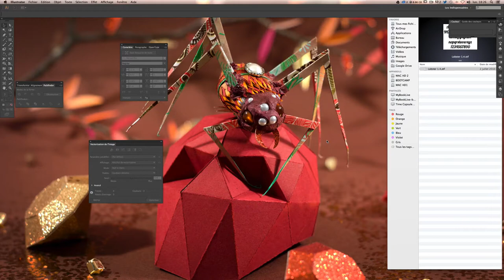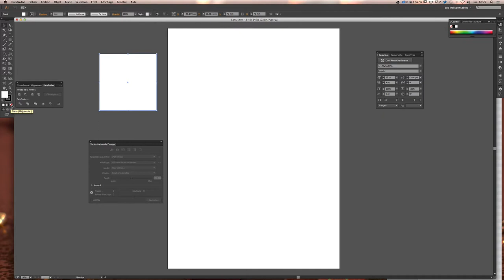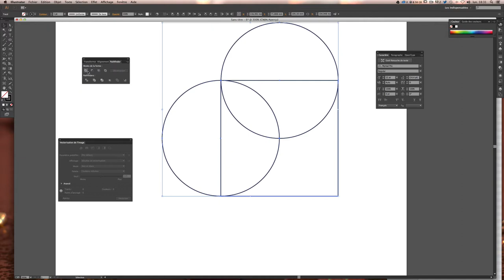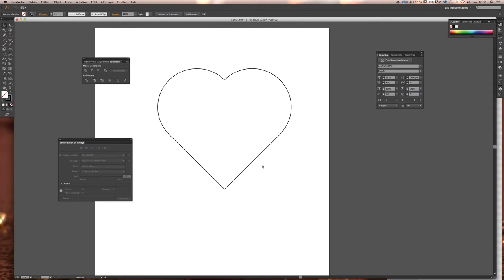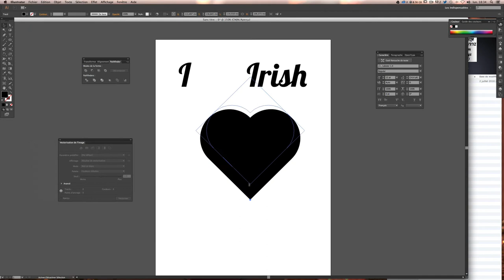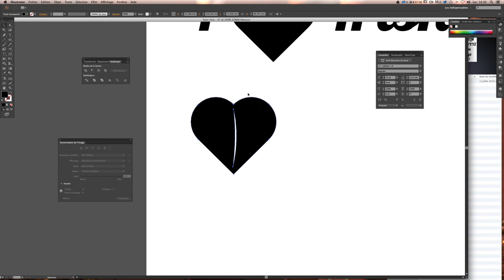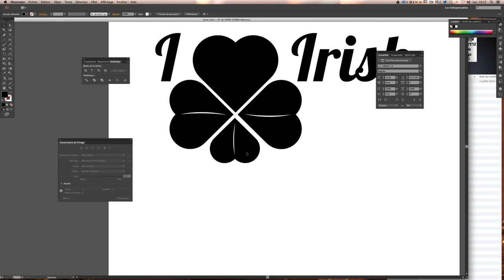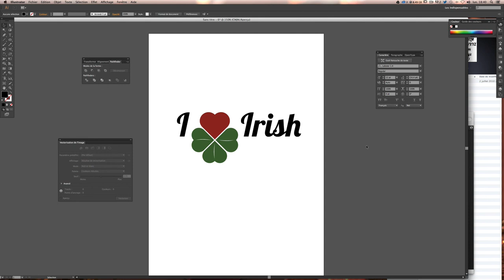[TUTO] CRÉER UN LOGO POUR LA SAINT PATRICK AVEC ILLUSTRATOR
Tutoriel Illustrator en français pour apprendre à créer un logo vectoriel sur le thème de la Saint Patrick * I love Irish*.

Au programme de ce tuto :

Nous commencerons par créer un coeur pour symboliser le *LOVE* à l'aide de l'outil rectangle et ellipse. Nous apprendrons à utiliser l'outil pathfinder d'illustrator afin de réunir et soustraire des formes. Enfin, nous dupliquerons le coeur précédemment créer pour former un trèfle à 4 feuilles.

Ce tuto peut être suivi à partir de la version CS5 de Illustrator.  Si vous bloquez à une étape, n'hésitez pas à consulter ci-dessus, l'onglet besoin d'aide. Si vous avez aimé ce tuto, nous serions ravis de vous lire dans l'onglet commentaires.